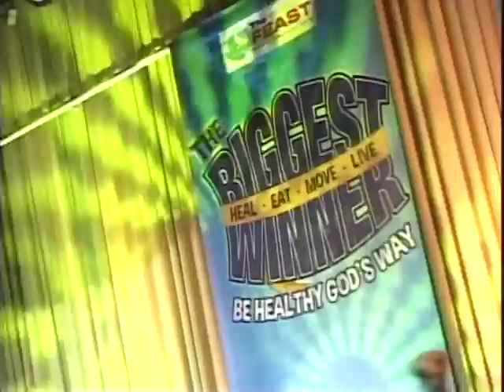Biggest Winner - Talk 4: Healing Feast by Bo Sanchez